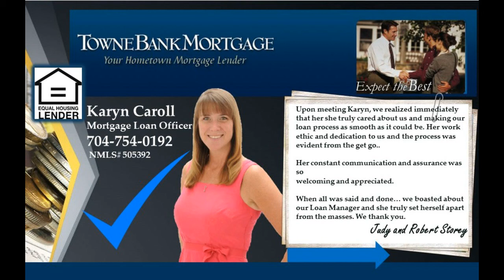4 bedroom Charlotte NC home